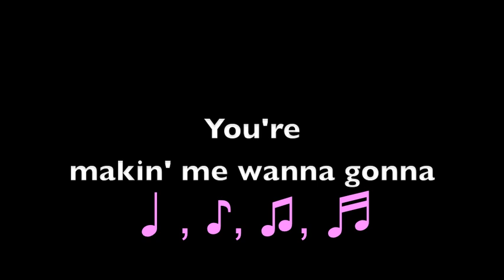You're makin' me wanna gonna - Devine Jones